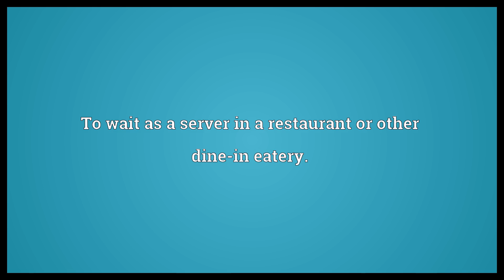Wait tables Meaning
Video shows what wait tables means. To wait as a server in a restaurant or other dine-in eatery..  Wait tables Meaning. How to pronounce, definition audio dictionary. How to say wait tables. Powered by MaryTTS, Wiktionary